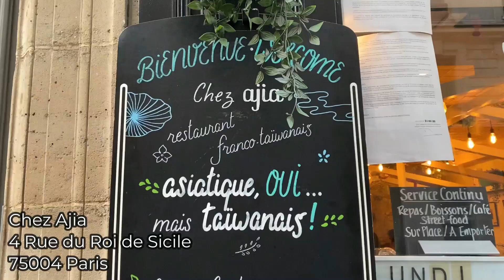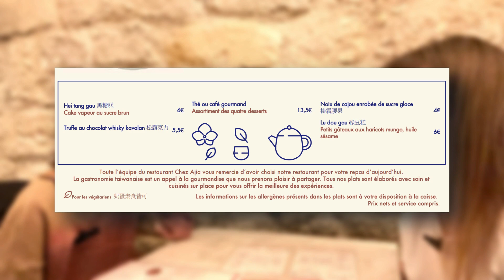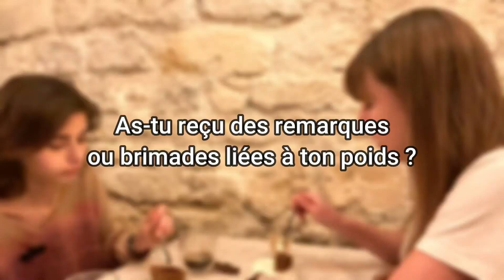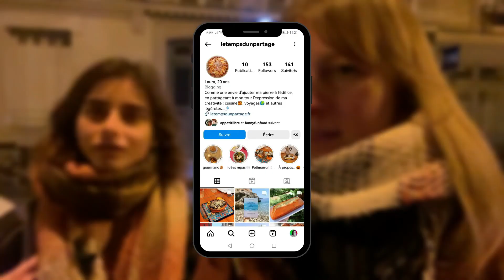Je souffre d'anorexie mentale et j'aime manger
Chaque dimanche avec mon invité-e, on papote rapport à l'alimentation dans un restaurant parisien 🧑🏻‍🍳

Cette semaine, je reçois Laura, une abonnée Instagram, et elle me fait découvrir le restaurant Chez Ajia. Ce resto parisien propose un voyage culinaire jusqu’à la petite île de Taïwan. Nous y avons pris le goûter et c'était très bon ! 🥮

Laura nous partagera son histoire son histoire avec l'anorexie mentale, un trouble du comportement alimentaire dont elle souffre depuis ses 15 ans. Mais aussi sa passion pour la cuisine et les découvertes découvertes culinaires 🍡

Encore merci à Laura pour sa confiance  🥰

📩 Si toi aussi, ça t'intéresse de participer à mes vidéos, contacte-moi ici ou sur mon compte Instagram @appetitlibre